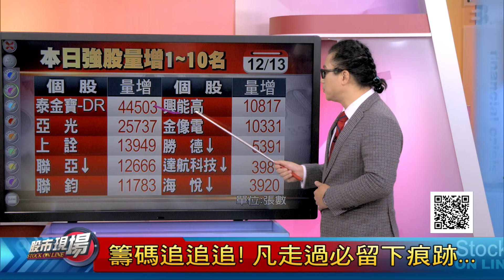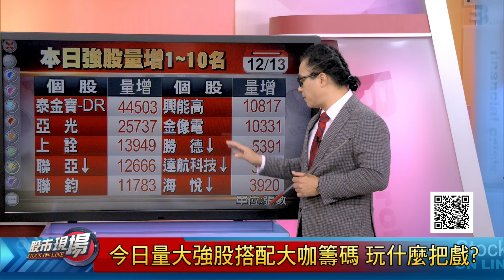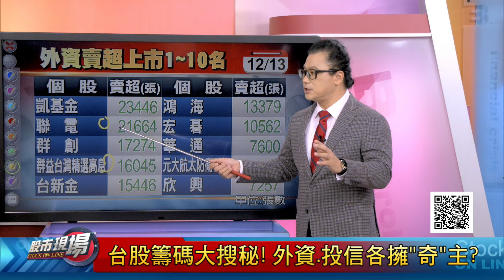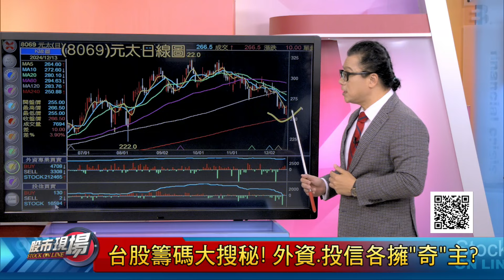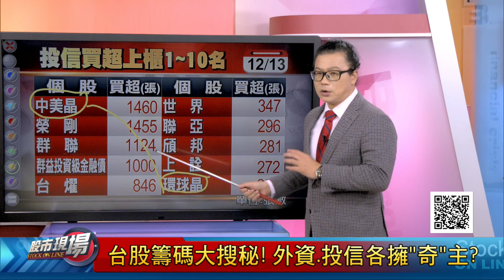政府推動綠建築 元太最直接受惠?法人押金融股 等明年高股息?環球晶.中美晶浮現產業雜音?｜20241213(籌碼追追追)股市現場*鄭明娟(謝晨彥)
◎來賓◎
法人專家 俞伯超
股怪教授 謝晨彥
型態學專家 杜富國

【非凡搶先報】09:00
【非凡新聞通】18:00
【全球新觀點】18:30
【股市現場】20:00
【非凡全球報導】23:00
【只要錢長大】每週六 21:00